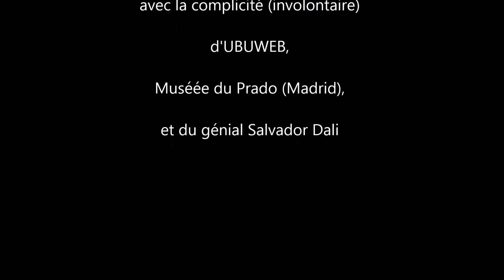dali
Interview de Dali à la TV anglaise qui revisite la prononciation de la langue de Shakespeare.